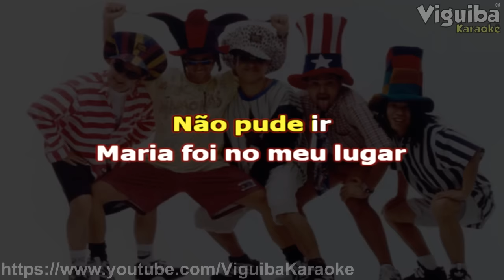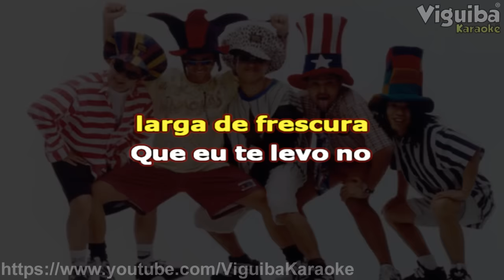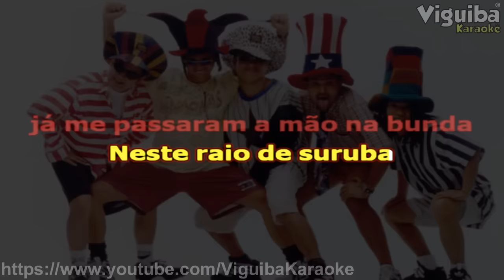🎤 Karaokê - Mamonas Assassinas Vira - Vira -Eternos